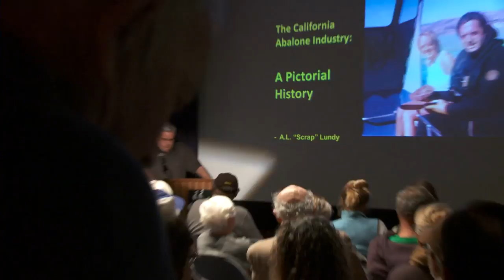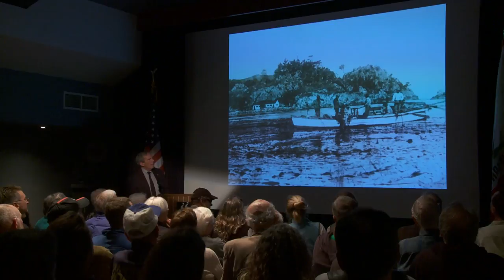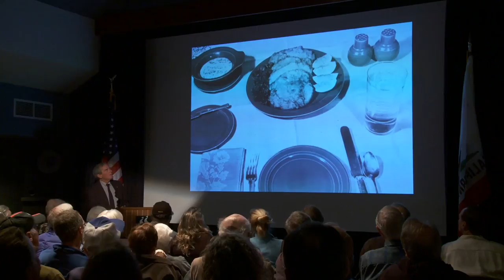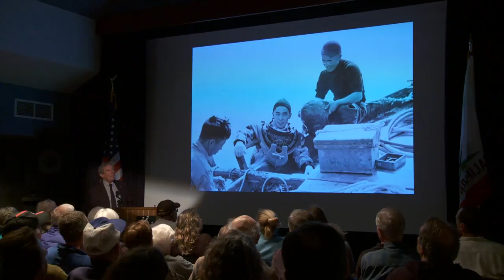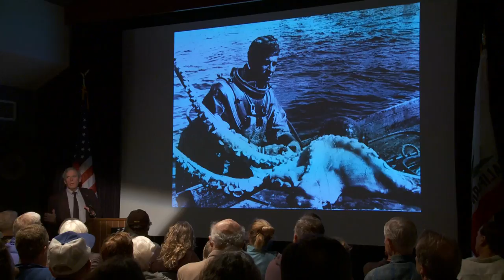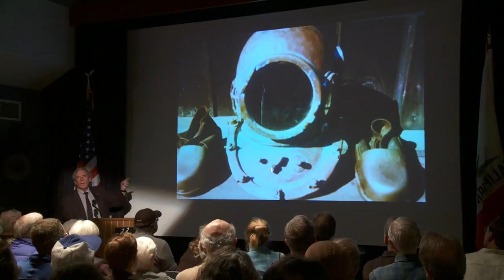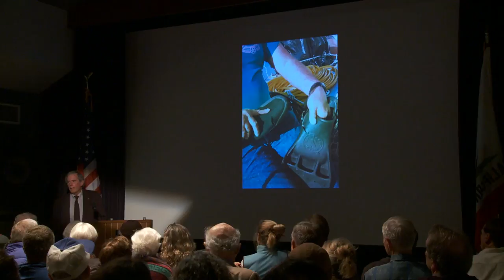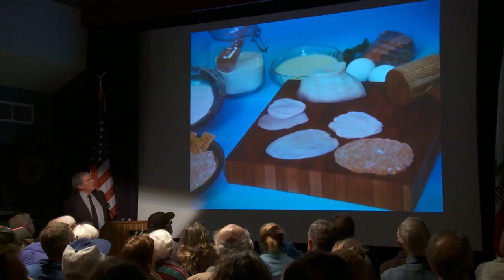A PICTORIAL ABALONE HISTORY BY SCRAP LUNDY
A.L Lundy aka "Scrap" Lundy's presentation will explain the various aspects of one of the least known, most interesting, and oldest
industries in California - the abalone industry.

Lundy, a formal navy, commercial, abalone diver and now recreational diver will show over one hundred never before seen photos showing all
aspects of the abalone industry. With photos ranging from 1898 to recent history, he will speak of how the industry became popular in California and the rest of the world and possible causes of the industry's demise and future. In the early days from 1853 to 1880's the industry was made up entirely of Chinese immigrants. They founded the commercial California abalone industry and made it into a very successful venture. In the early 1880's the Chinese were excluded from the business by a prejudicial act of Congress. The industry lay dormant until about 1898 when the Japanese fisherman of Monterey rediscovered the abalone resource and started diving as a means to harvest the product. In 1929, Caucasian divers in Morro Bay copied the Japanese methods and created an industry in Morro Bay. That industry eventually spread to include all of southern California. Lundy's lecture will discuss the hardships and daily life patterns of the abalone diver's life on the boats, issues white sharks, giant octopi, having their air hoses cut by boat propellers and many other hazards of the life of the early abalone diver.